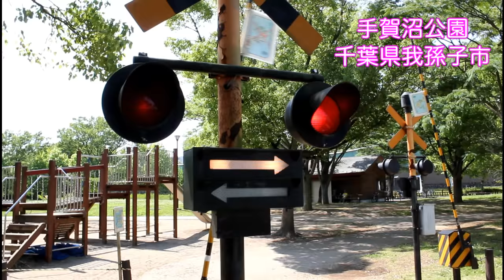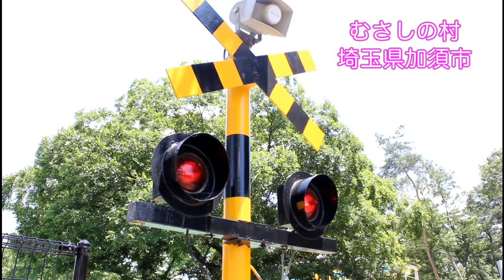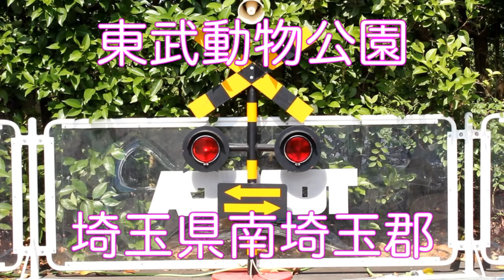【特集】ミニ踏切カンカンPart3 | railroad crossing videos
この動画の撮影場所一覧

手賀沼公園
千葉県我孫子市

東武動物公園
埼玉県南埼玉郡

むさしの村
埼玉県加須市

ぐりんぱ
静岡県裾野市

那須りんどう湖レイクビュー
栃木県那須郡

千葉こどもの国キッズダム
千葉県市原市

小田原こどもの森公園わんぱくらんど
神奈川県小田原市

那須ハイランドパーク
栃木県那須町

東京都稲城市

東武動物公園プラレール
埼玉県南埼玉郡

遊亀公園附属動物園 こども遊園地
山梨県甲府市

埼玉県所沢市

place list

Teganuma park
Abiko-shi, Chiba

Tobu-dobutsu-koen
Minamisaitama-gun, Saitama

musashino-mura
Kazo-shi, Saitama

Gurinpa
Susono-shi, Shizuoka

Nasu rindou Lake view
Nasu-gun, Tochigi

Chiba Kodomo-no-kuni dam of kids
Ichihara-shi, Chiba

wanpaku-land
Odawara-shi, Kanagawa

Nasu Highland Park
Tochigi-ken Nasu-machi

Yomiuri Land
Inagi-shi, Tokyo

Tobu-dobutsu-koen
Minamisaitama-gun, Saitama

Yuki zoo park | Child amusement park
Kofu-shi, Yamanashi

Seibuen amusement park
Tokorozawa-shi, Saitama